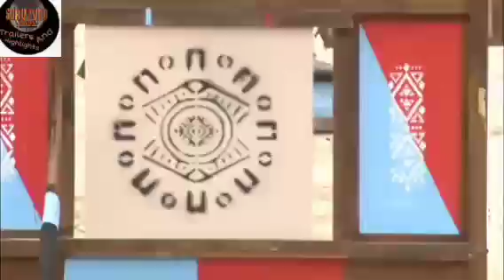Survivor Greece | Trailer Τρίτη 23/3/21